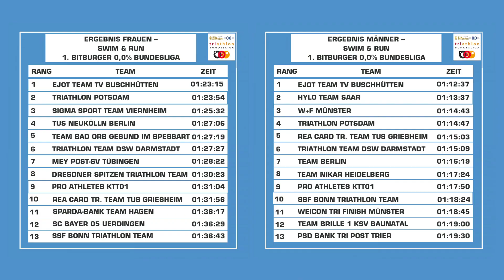Swim & Run der 1. Bitburger 0,0% Triathlon-Bundesliga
Das zweite Rennen der Saison der 1. Bitburger 0,0% Triathlon-Bundesliga fand als dezentraler Swim & Run statt. Hier seht ihr die tollsten Szenen des Wettkampfes, hört interessante Interviews, erfahrt, wer die Gesamtwertung gewonnen hat und erfahrt, wer beim Laufen und Schwimmen am schnellsten war.